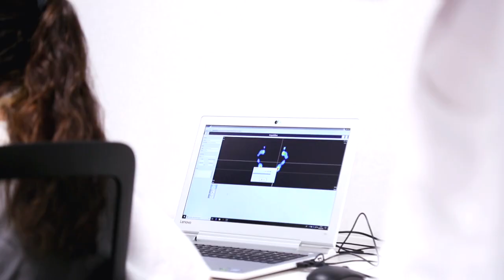LIAM CEU - Laboratorio de Investigación en Análisis de Movimiento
El Laboratorio de Investigación en Análisis de Movimiento (LIAMCEU) está integrado en la Facultad de Ciencias de la Salud de la Universidad CEU Cardenal Herrera. Es un proyecto innovador, que tiene un triple objetivo: docente, investigador y de servicio a la sociedad. A través de las sesiones se analiza el movimiento de forma eficiente y eficaz, para colaborar en materia de prevención de lesiones deportivas, así como mejorar la calidad de vida de los niños y niñas con alteraciones en su neurodesarrollo, facilitando su integración y normalización.